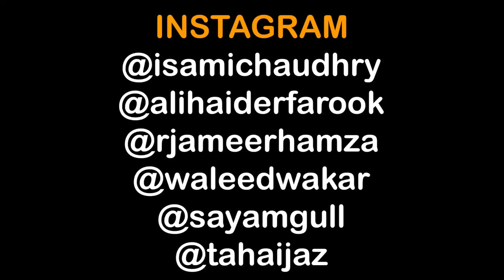Cab Drivers In Pakistan | Unique MicroFilms | DablewTee | Comedy Skit | UMF | WT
Cab Drivers In Pakistan | Unique MicroFilms | DablewTee | Comedy Skit